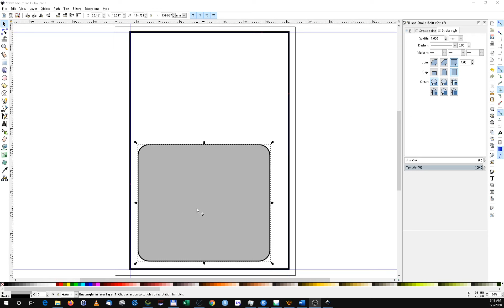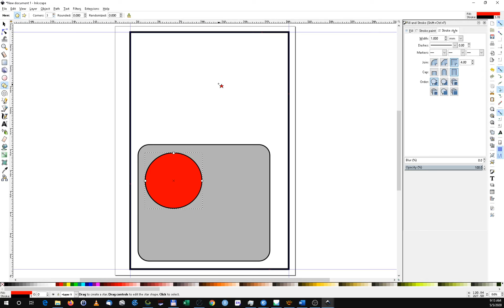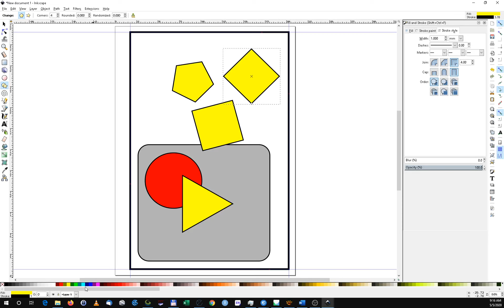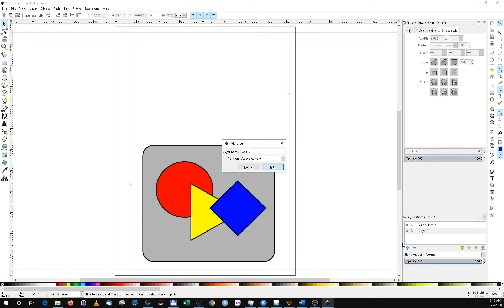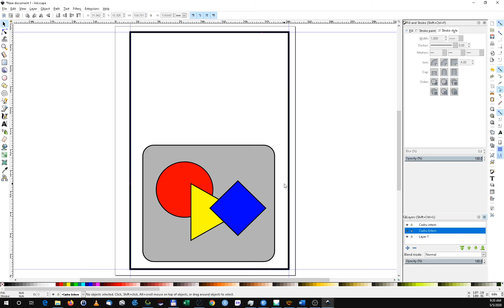SM09 Inkscape - grafică vectorială - partea2